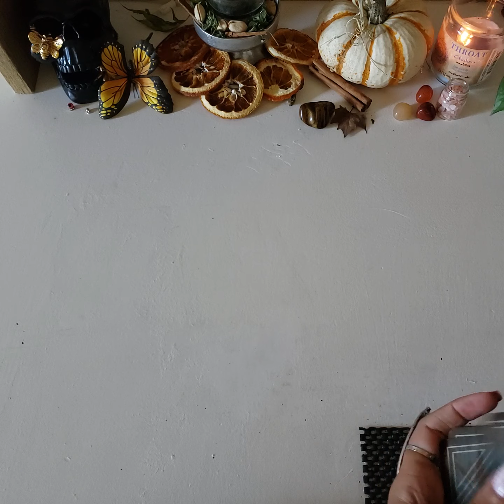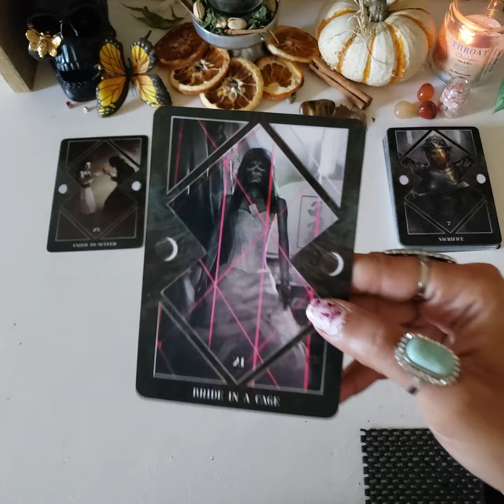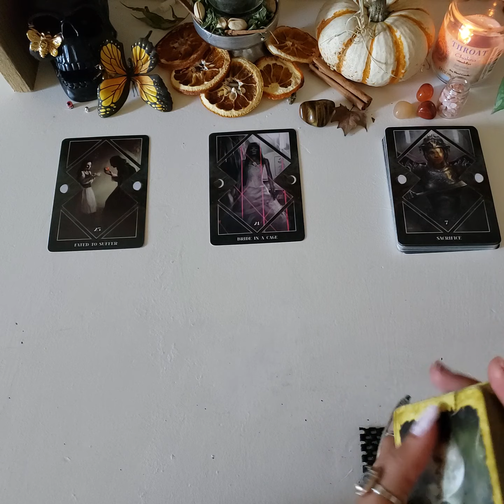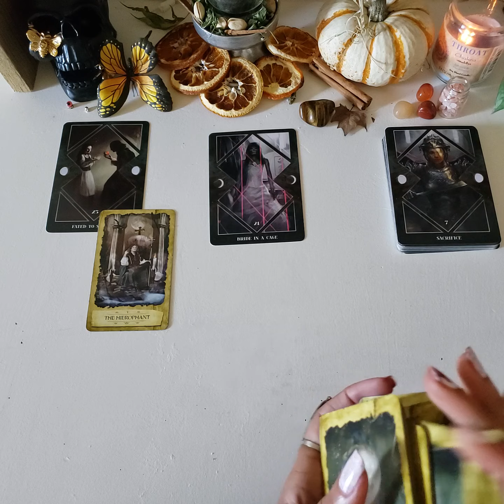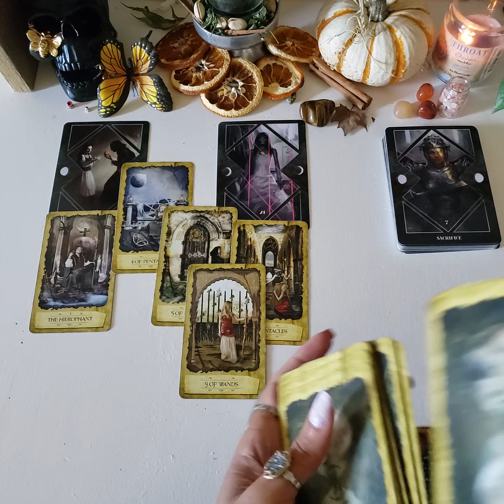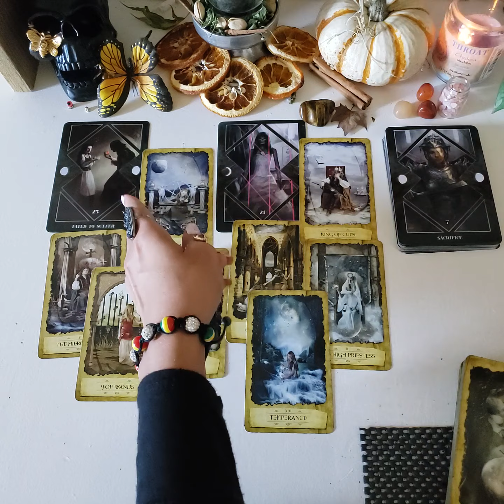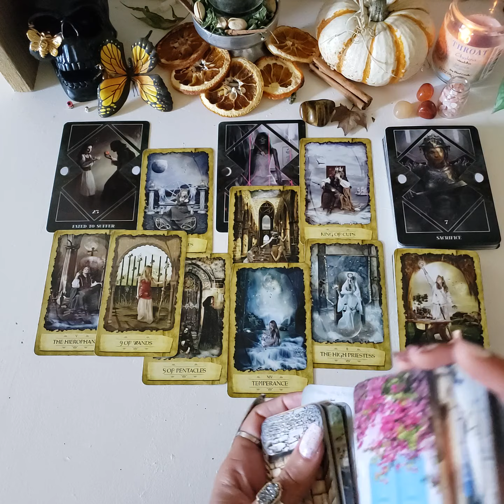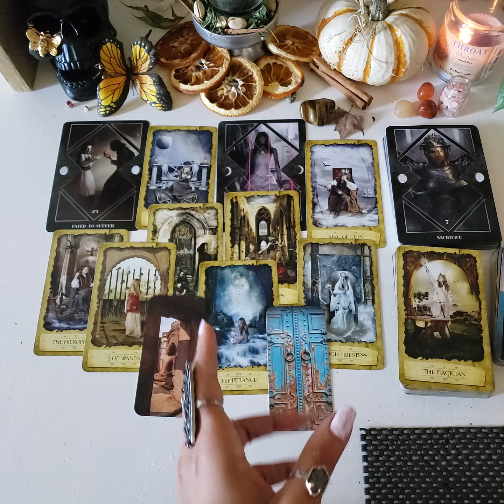DF Friidaaayy! For What Its Worth? General Df Energy Update.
Interested in booking a reading? It's an honor to help illuminate your path with useful insights.

🔮Personal Tarot & Oracle Readings Available:
Mini Reading
Financial Reading
SoulMate Reading

🕛(2) day wait process.

I'm a Libra Sun, Moon. Aries Rising. Scorpio Venus